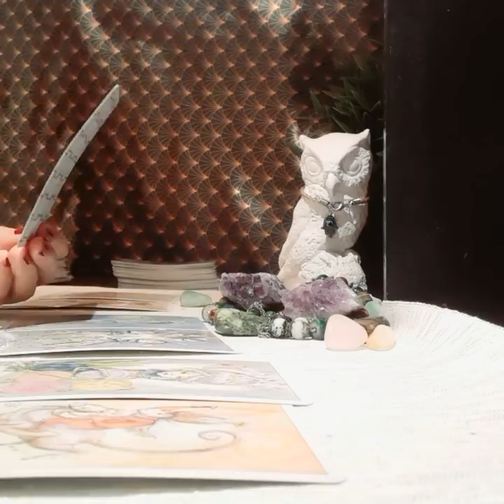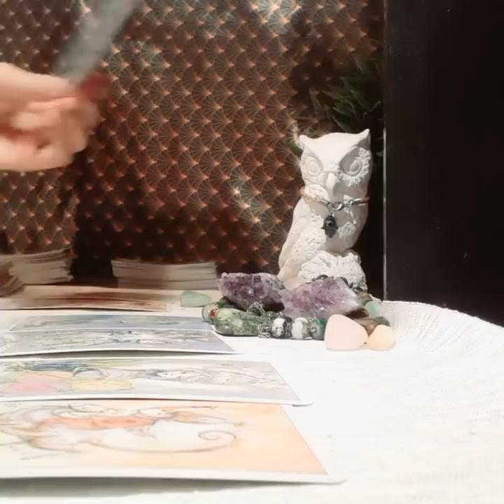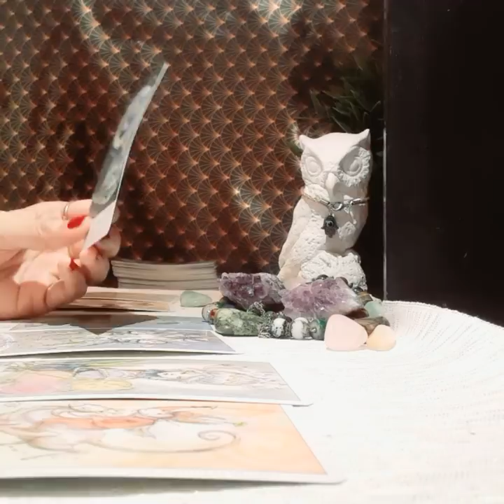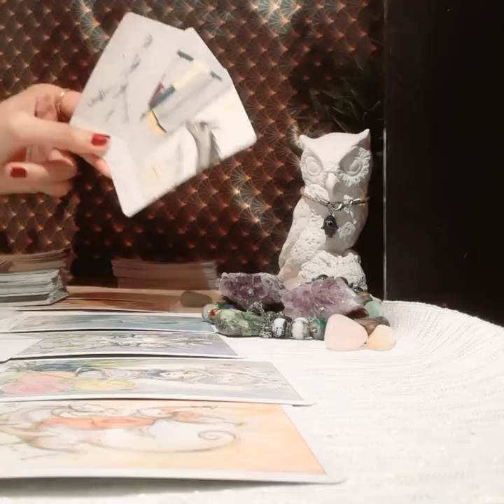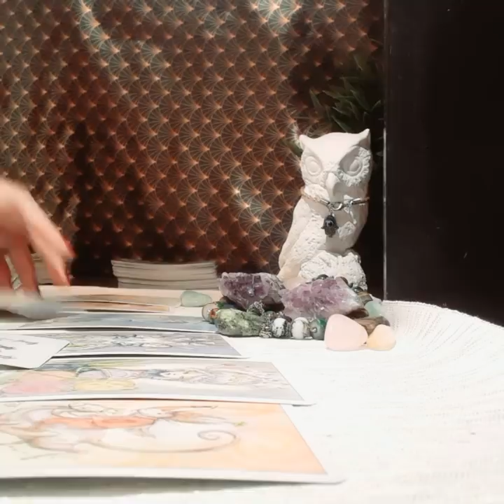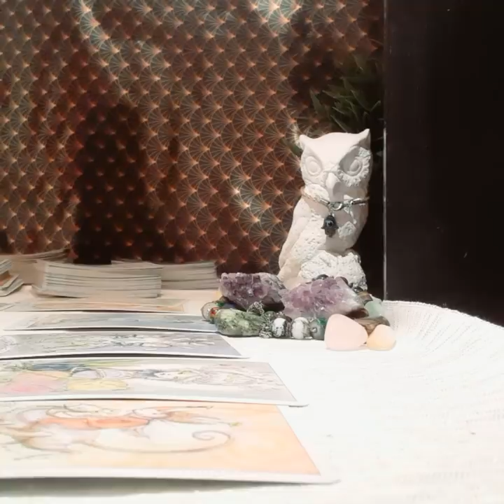LIBRA JUNE 2020, THE REASON YOUR PERSON IS SO HARD TO PIN DOWN!